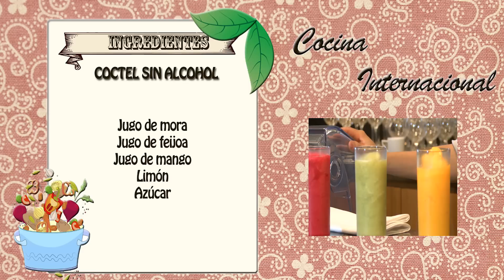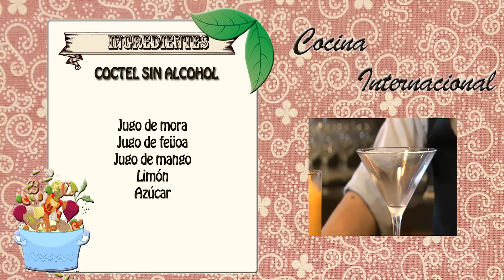Como hacer un coctel sin alcohol- Hogar Tv por Juan Gonzalo Angel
Un cóctel o coctel (del inglés cocktail)1 es una preparación a base de una mezcla de diferentes bebidas, que contiene por lo general uno o más tipos de bebidas alcohólicas, aunque puede ser preparado sin bebidas alcohólicas a base de otros ingredientes como jugos, frutas, miel, leche o crema, especias, etc. También son ingredientes comunes de los cócteles las bebidas carbónicas o refrescos sin alcohol, la soda y el agua tónica. Estas bebidas están servidas por personas llamadas barman (del inglés bartender).
El escritor H.L. Mencken afirmó en 1946 que había encontrado 40 supuestas etimologías. Aunque la palabra parece proceder del inglés cock's tail, que significa cola de gallo, Hubo hace algún tiempo, un establecimiento en el puerto de San Francisco de Campeche, Mexico, donde vendían unas bebidas, mezclando dos o tres tipos de aguardientes con jugos de frutas, las cuales por su colorido se llamaban cola de gallo, las que empezaron a tener rápidamente aceptación entre los visitantes. Los extranjeros de habla inglesa, traduciendo, los llamaban ´cock tail´ o cola de gallo y de esta manera se empezó a internacionalizar la palabra desde los estados unidos, que es de donde se originó la costumbre de beber los cocteles, se crearon modelos de vestir con ese nombre y sobre todo, la hora del cóctel se estandarizo. La costumbre de beber cocteles fue introducida a todas partes del mundo por los estadounidenses, bebida que es muy popular. Actualmente existen una gran cantidad de cocteles y día con día nacen muchos más

Coctelería[editar]
La coctelería es el estudio de la relación entre las bebidas, las frutas, las flores, las hierbas, los helados y cualquier otro ingrediente comestible que pueda ser transformado en líquido, por distintos métodos de preparación.

Los procesos de preparación son:

Construidos (directos)
Efervescencia
Flambeado (Flambé)
Licuados
Mixeología
Macerados
Removidos-refrescados
Montados-Por capas
Molecular
Batidos
Todo esto con el estudio socio-cultural de cada país, debido a que los ingredientes, la sociedad y su cultura cambian la forma de pensar y por consiguiente el gusto.

Uno de los estudios socio-culturales en la coctelería es la diferente preferencia de bebidas entre hombres y mujeres: las mujeres prefieren los cócteles más dulces y con copas más delicadas, por este motivo prefieren los cócteles efervescentes, licuados o estilo martinis. Los hombres, por el contrario, prefieren los cócteles secos, fuertes o ácidos y en copas muy masculinas (con formas rectas o circulares, mas no ovaladas), son amantes de los cócteles construidos y mixeados.

La coincidencia de ambos se encuentra en los cócteles macerados (mojito, caipiriña, caipirosca o los mix de Johnnie Walker).

Tipos de preparación[editar]

Jonathan M. Stan preparando un coctel.
La división más clara se centra en si se sirven secos o alargados (con agua u otro líquido), de esta forma se tiene los "soft drinks" o los "long drinks". El instrumento imprescindible para su elaboración es la coctelera. La diversidad de los cócteles es muy grande y pueden, no obstante, dividirse en:

Directo: cuando los ingredientes se mezclan directamente en la copa, dentro de estos tenemos la subcategoría de pousse-café, que son las mezclas por capas, por ejemplo el B'52.
Refrescado: se pone hielo en la copa y se mezclan los ingredientes en la coctelera con la ayuda de un removedor o una cuchara bailarina.
Batido: preparación clásica en coctelera, por ejemplo el Pink Panther.
Licuaditos: preparación en licuadora.
Frozzen: Son los cocteles preparados en la licuadora con hielo molido, para obtener una consistencia parecida a la de un helado, por ejemplo: daiquiri o margarita.
Flambeado: son las combinaciones en cuya preparación se prende fuego.